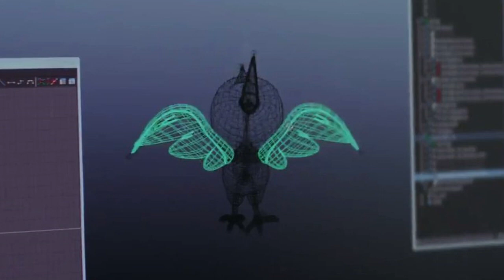INÍCIAIS DE POKEMON SUN & POKÉMON MOON REVELADOS! *-*